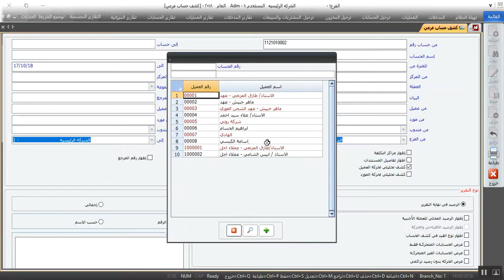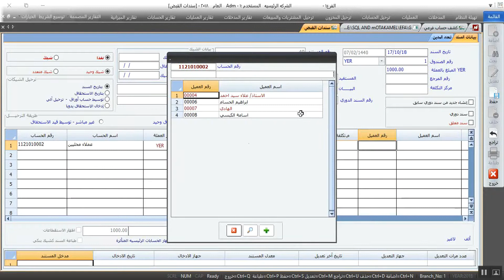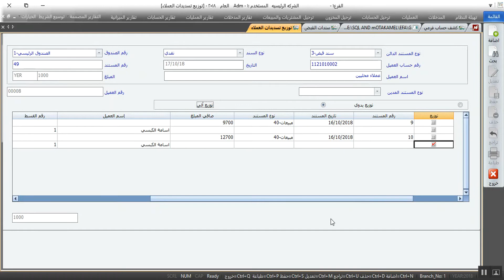المتكامل -الدرس الحادي عشر توزيع تسديدات العملاء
يصنف نظام المتكامل بلس ضمن البرامج الاقوي والأسرع في إستخراج التقارير المطلوبة ويحتوى على عدة آلاف من التقارير المالية والإدارية التى تساعد فى تطوير عملك ويمكن استخدامه باكثر من لغه كما يرغب العميل، كما يلبى إحتياجات جميع المصانع والشركات والمؤسسات الخدمية المتوسطة والكبيرة فى الحجم
:لمزيد من الدورات المجانية برجاء زيارة هذا الرابط